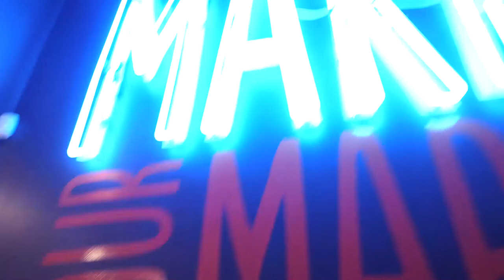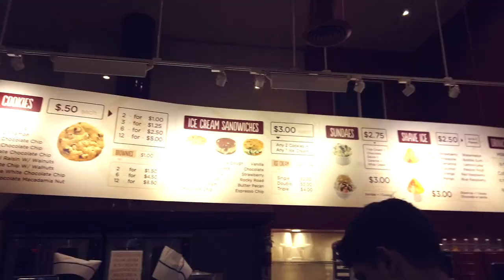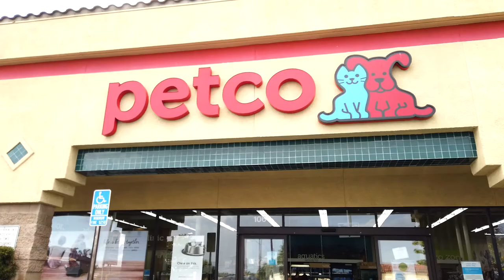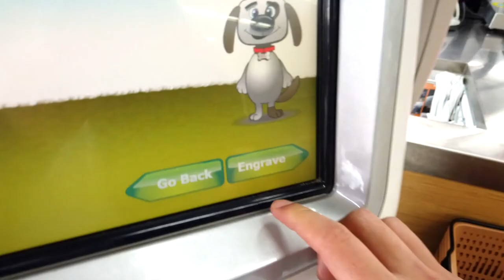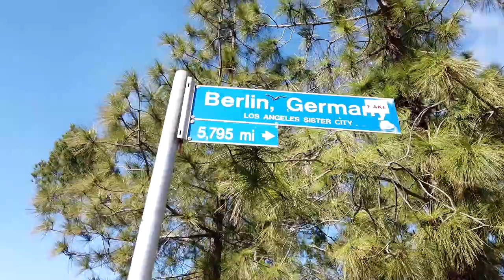VLOG #7: HUSKY HIKE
A night out with Hector the Rejector before hiking up to the Hollywood Sign!

What's better than hiking up to the Hollywood Sign?! Hiking up to the Hollywood Sign with your best buds!